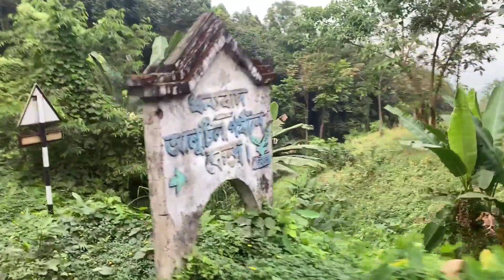Sajek Valley Tour | Sajek Travel 2021(RAFAT THE VLOGS)